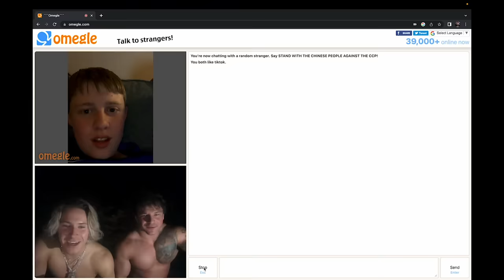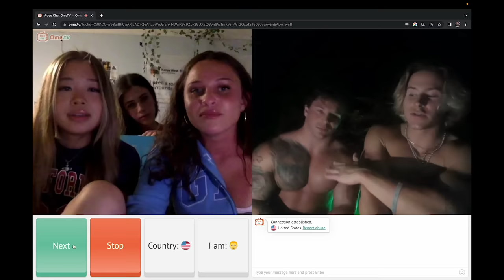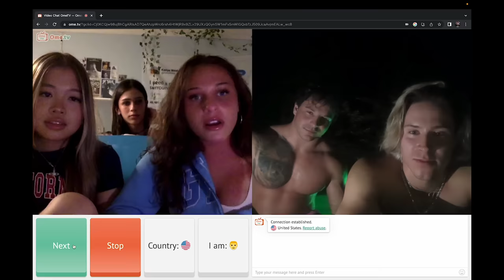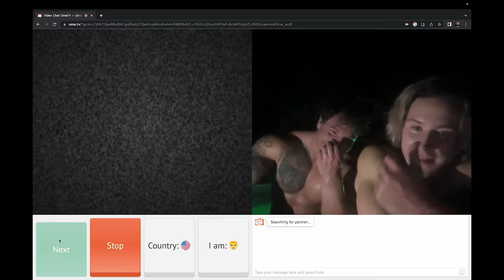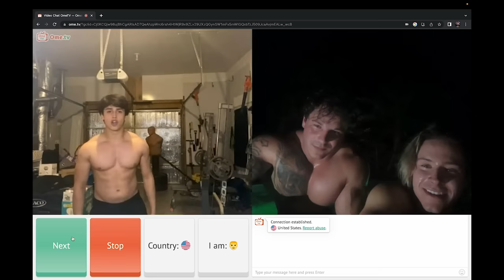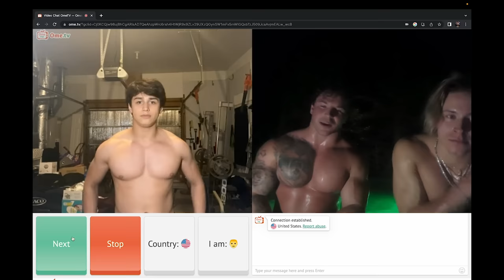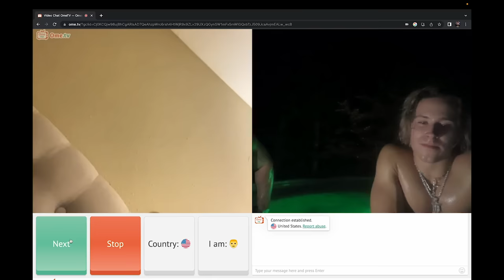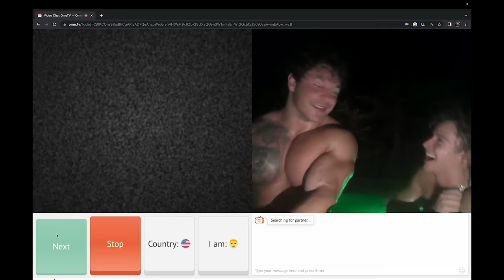OMEGLE RIZZ w/ BODYBUILDERS | FUNNY MOMENTS